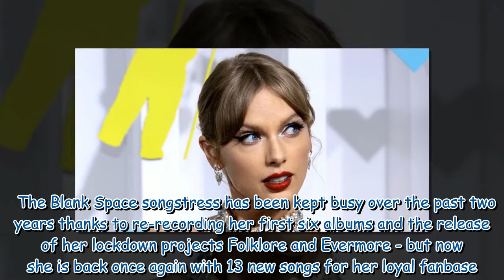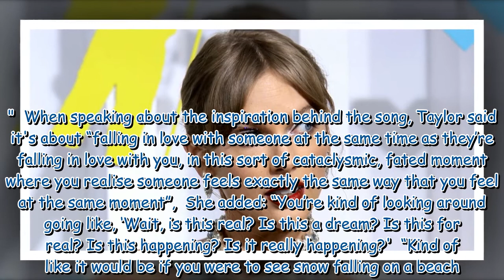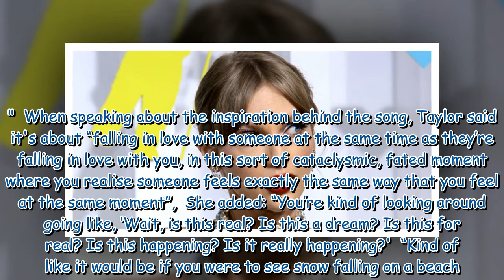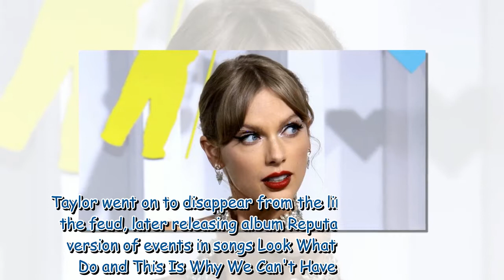Taylor Swift’s Midnights tracklist -Lana Del Rey collab, Kimye feud and Mad Men reference